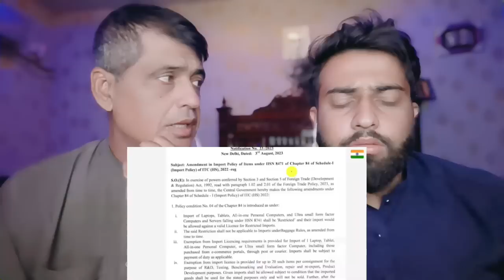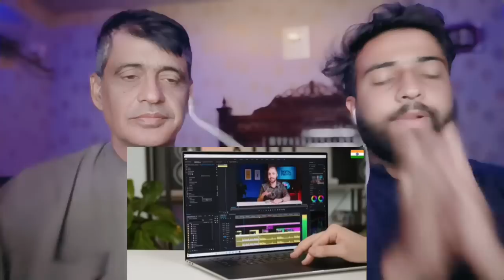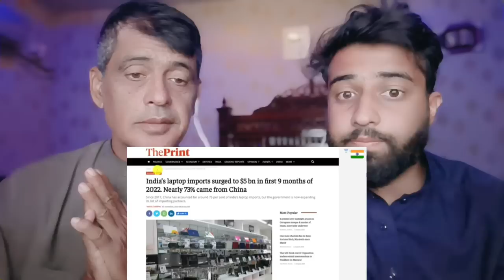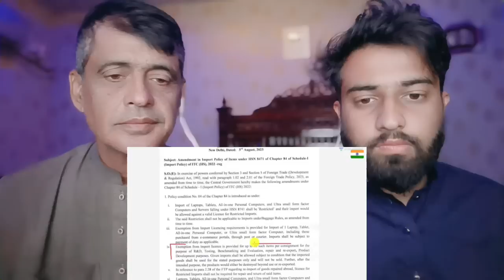भारत ने लगाया चाइना से आने वाली हर चीज पर बैन एक ही सेकंड में चाइना को दिया 7 बिलीयन डॉलर का झटका